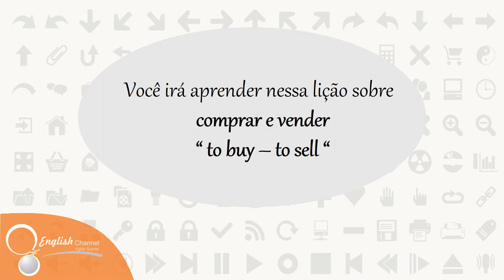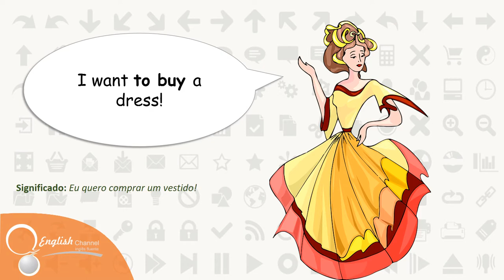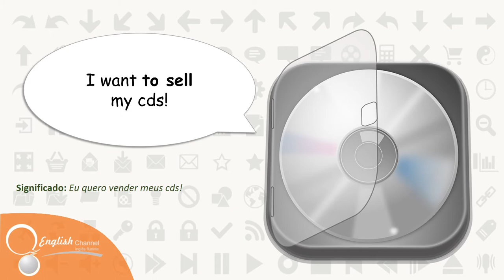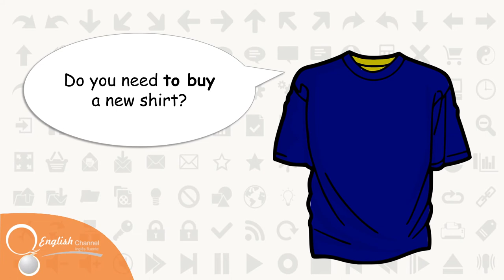● Aprender Inglês To Buy And To Sell Aula 13 | English Channel ✔